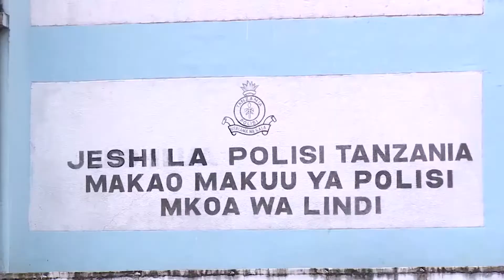KAMANDA AELEZEA WATU WANNE WALIVYOFARIKI DUNIA LINDI